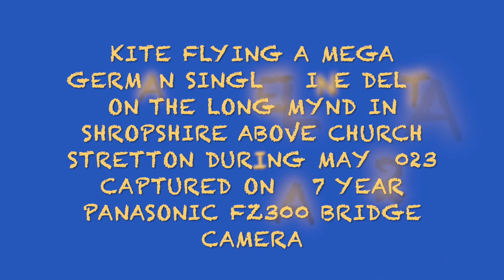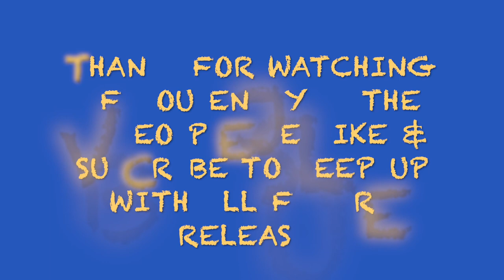FLYING A MEGA DELTA SINGLE LINE KITE ON THE LONG MYND ABOVE CHURCH STRETTON IN MAY 2023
This video captures a Mega Delta single line kite being flown on the Long Mynd near Church Stretton in Shropshire. There is a very strong wind blowing, I am holding the kite line in my left hand  while videoing with my right using a 7 year old Panasonic FZ300 bridge zoom camera...